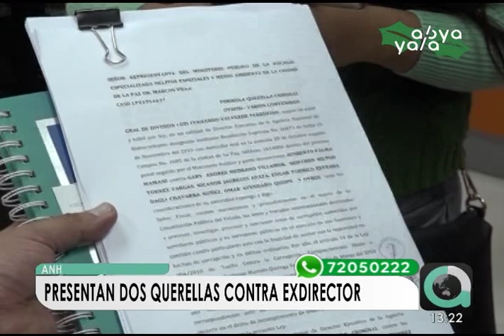La ANH presentó dos querellas contra el exdirector Gary Medrano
El exdirector de la Agencia Nacional de Hidrocarburos es investigado por los delitos de enriquecimiento ilícito y por elaboración de bombas molotov. Dentro el proceso existen más de siete personas denunciadas.